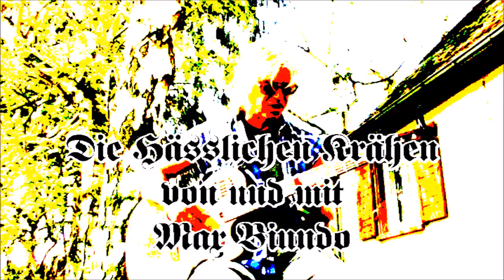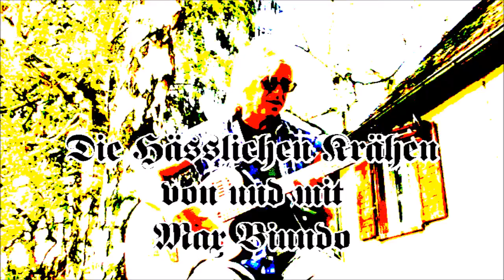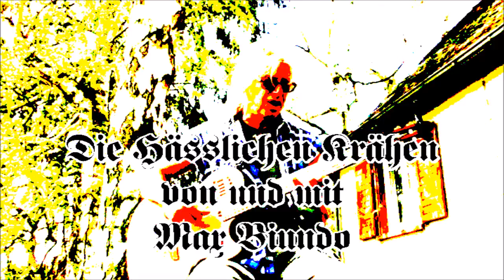Die Hässlichen Krähen.... .t+m: max biundo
Die Hässlichen Krähen
Wir durften nur kurz zusammen bleiben
Uns immer nur ganz kurz mal seh´n
/:Nur kurze Mitteilungen schreiben
Ganz anders wirds nun weitergeh´n:/

Noch haben wir gar nichts verbrochen
Uns mit viel zu wenig begnügt
/:Und doch wird seit so vielen Wochen
Unsere Liebe brutal unterdrückt:/

Wer gab denn denen das Recht
Gebt ihnen nur nie wieder Macht
/:Alles was gut ist wird schlecht
Durch ihre Niedertracht:/

Doch all ihre Lügen, Intrigen
Verloren schon bald an Gewalt
/:Hätten sie nur leise geschwiegen
Dann hätt´s auch nicht so laut geknallt:/

Die hässlichen Krähen sie toben
Ächzen und krächzen im Tal
/:Den stolzen Adlern hoch droben
Ist das so ziemlich egal:/

Tief drunten im finsteren Tal
Sind die nun wirklich egal